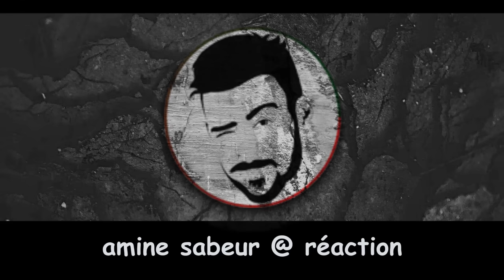شاهد عودت المراركا العياشة لوقت الجاهلية طقوس عبودية لميمي6 تشبع ضحك😂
عودت المراركا العياشة لوقت الجاهلية